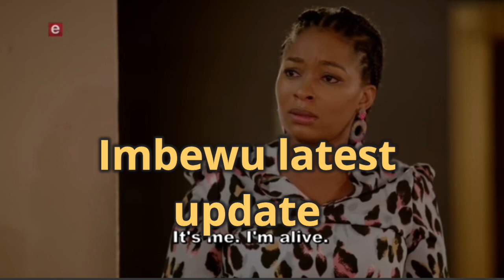Imbewu 8 December 2022 episode: Zimele and Khemisi explain how Zimele survived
imbewu 8 December 2022 full episode
imbewu 8 December 2022 episode
imbewu latest episode
imbewu today

imbewu latest episode
imbewu full episode
imbewu today